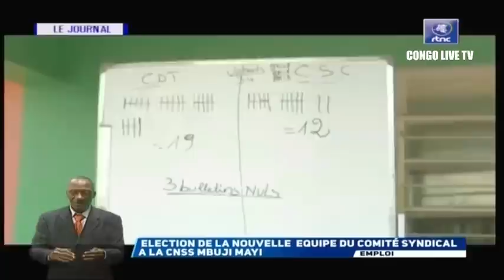🔴RDC : SUIVEZ LE GRAND JOURNAL DE CE LUNDI LE 10.07.2023 RTNC EDITION 13H30